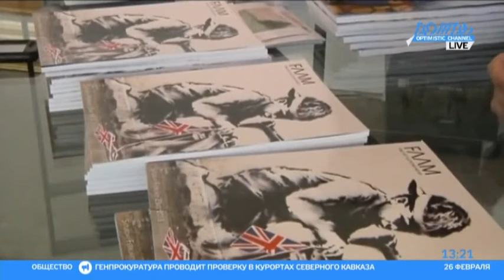ДЕТЕКТИВНЫЕ ИСТОРИИ БЭНКСИ